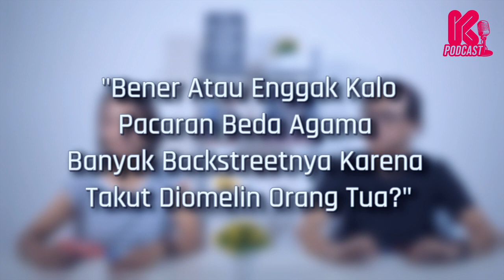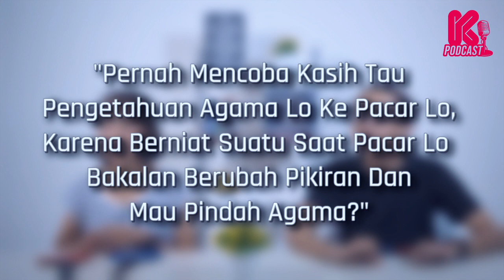JUJUR! Buka-Bukaan Hubungan Beda Agama Ga Pake BackStreet!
Cinta beda agama membuat suatu hubungan menjadi gelisah, dilema antara pacar atau iman. Nah di podcast kali ini Veby dan Fatur buka-bukaan soal pengalaman cinta beda agama mereka. Penasaran gimana pengalamannya? simak sampai habis gaes!